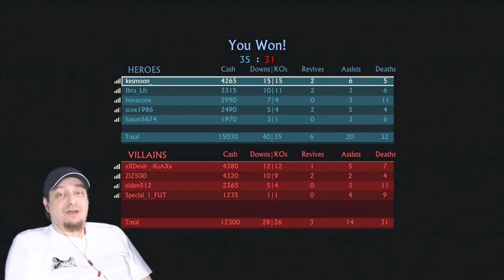Uncharted 4 A Thief's End Multiplayer Part 19 Gameplay Walkthrough PS4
Uncharted 4 A Thief's End Gameplay Part 19 includes a Review of the Multiplayer and Single Player PS4. This Uncharted 4 A Thief's End Gameplay .

Uncharted 4 A Thief's End Gameplay Part 14 includes a Review of the Multiplayer and Single Player PS4. This Uncharted 4 A Thief's End Gameplay .

Uncharted 4 A Thief's End Gameplay includes a Review of the Multiplayer and Single Player PS4. This Uncharted 4 A Thief's End Gameplay Walkthrough will .